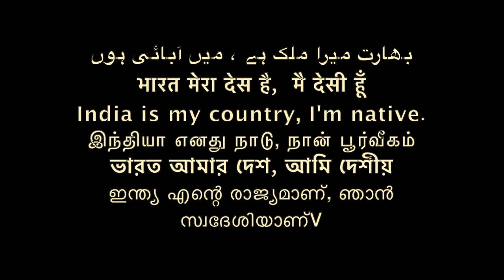जेब कतरे नेता SC ST OBC से सावधान रहें /Sudhir Raj Singh/WE THE PEOPLE